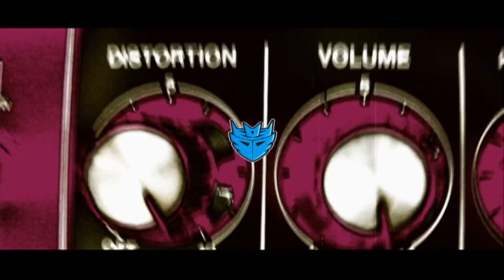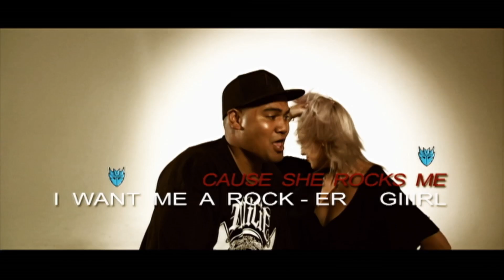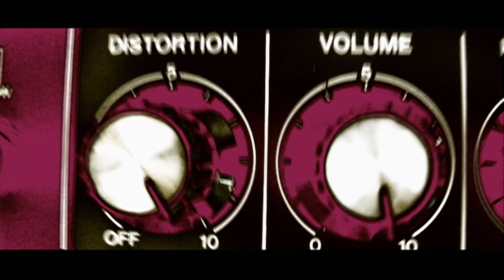Devolo - Rocker Girl [OFFICIAL]